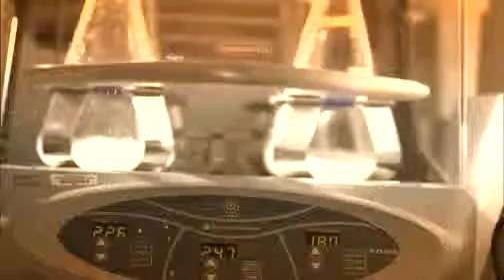Sanford-Burnham Medical Research Institute at Lake Nona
Sanford-Burnham Medical Research Institute at Lake Nona is an innovative research environment where scientists from many different disciplines come together to study some of the most vexing medical problems of our time.

The overarching goal of this new Institute site is to make breakthrough scientific discoveries, with particular focus on early translational research relevant to diabetes and its cardiovascular complications, cancer, and drug discovery.

To learn more about the Sanford-Burnham Medical Research Institute at Lake Nona,